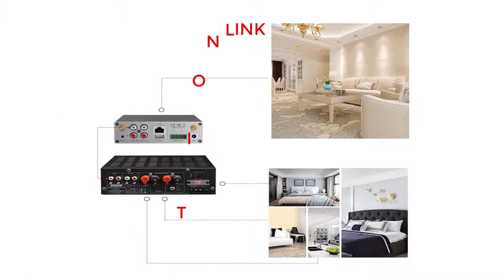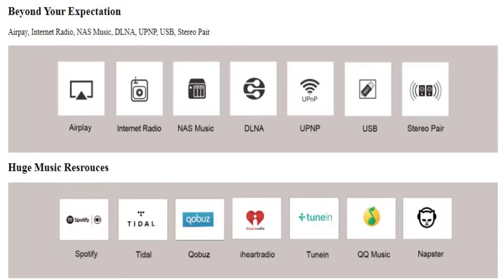Arylic A50 WiFi receiver audio amplifier review!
Arylic A50 WiFi receiver audio amplifier

Are you Looking for Arylic A50 WiFi receiver audio amplifier

Product description

Brand Name: Arylic
Origin: CN(Origin)
Maximum Power Per Channel: 50W
Model Number: A50
Package: Yes
Channels: 2 (2.0)
Network: 2.4G WiFi,100M Ethernet
Streaming Protocol: Airplay,DLNA, Spotify Connect, Bluetooth
Control Device: Cellphone,tablet,laptop,remote control
Audio Format: MP3/WMA/AAC/AAC+/ALAC/FLAC/APE/WAV
mplification: 50Wx2CH@4ohm, 30WX2CH@8ohm
I will show you in this Arylic A50 WiFi receiver audio amplifier.

Watch carefully until the end.

Music credit,